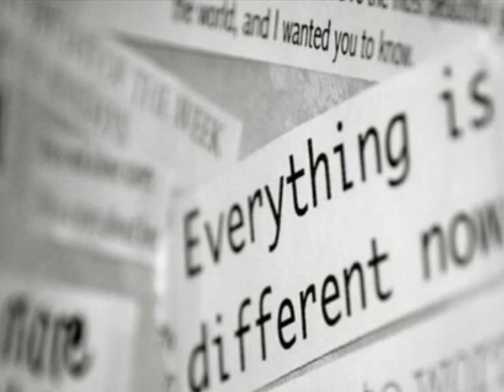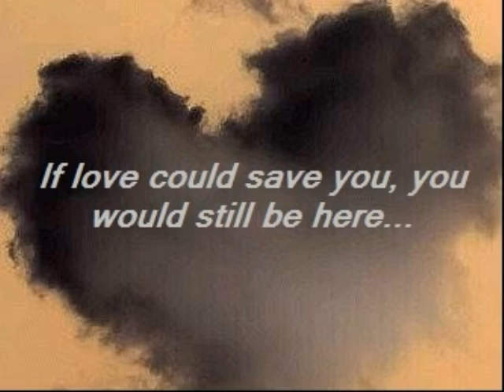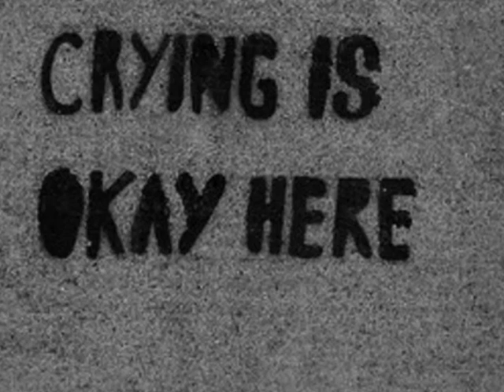Natalie's story: Capture Live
Digital story created by final year Education students on 'Being Human Today'